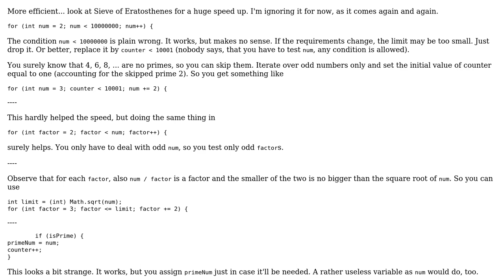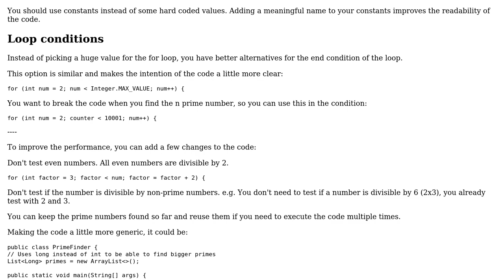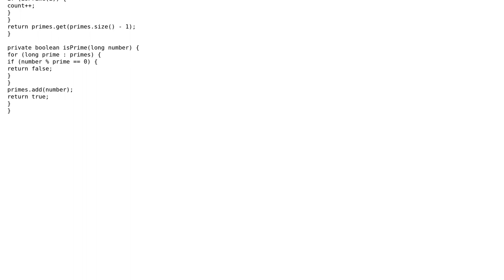Code Review: Project Euler #7: What is the 10,001st prime number? (2 Solutions!!)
Code Review: Project Euler #7: What is the 10,001st prime number?

With thanks & praise to God, and with thanks to the many people who have made this project possible! | Content (except music & images) licensed under CC BY-SA | Music | Images & others | With thanks to user mdfst13 user maaartinus user Ethan Watson user David SN user BCdotWEB and the Stack Exchange Network Trademarks are property of their respective owners. You are responsible for your own actions.